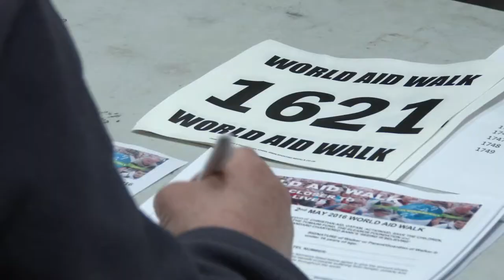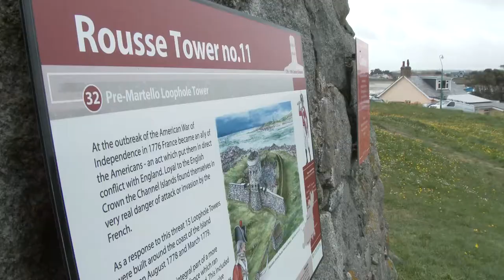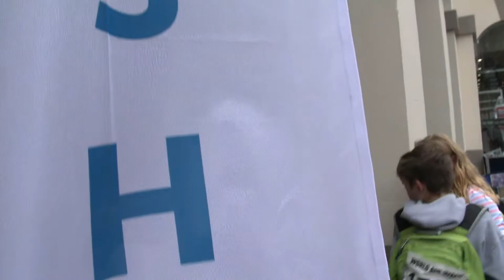Guernsey World Aid Walk 2016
The 2016 World Aid Walk took place on Monday 2nd May and started at 9am in Market Square, St Peter Port. This short video showcases just some of the walkers and part of the route that they had to endure to complete the course.

This video was Directed & Produced by Oliver Tracey, Director of On Screen Creations. Find out more about his work by visiting his